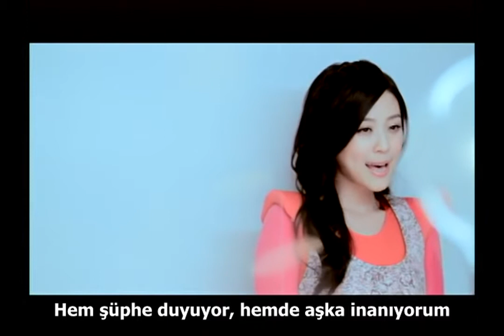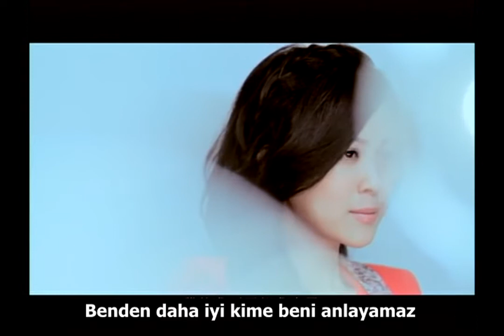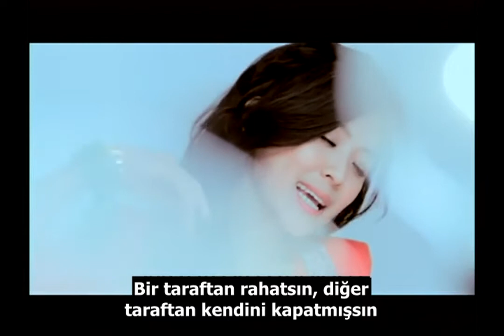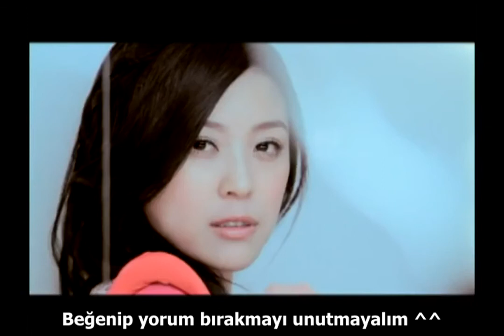Genie Chuo - Free Falling Object that Wants to Fly (Office Girls Drama Ost - Turkish Sub.)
Office Girls Drama Ost lerinden harika bir şarkı daha
"Genie Chuo" Bu kadının sesi gerçekten harika.
Türkçe altyazısını sonunda ekleyebildim. Çeviride hatam oldu ise affola ^^